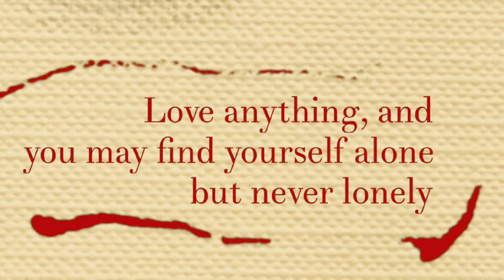SONG: Love is the Only Word by Jenny Bienemann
Love is the Only Word was written to a prompt in a group called The Tunesmiths.  That original song became the basis for the February 14, 2021 Sunday Haiku Milieu email.  More information at jennybienemann.com and haikumilieu.com.